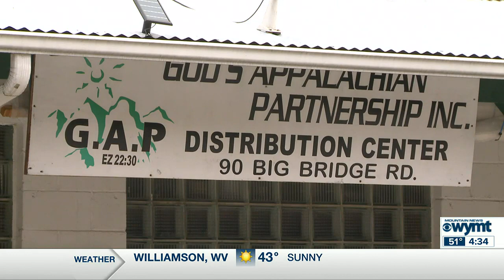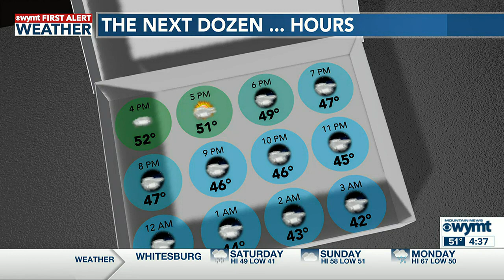WYMT Mountain News at 4:30 p.m. - Top Stories - 2/24/23